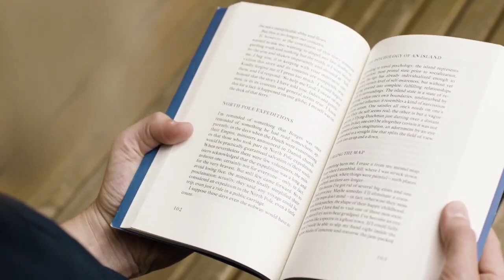अपने माँ-बाप के लिए पढ़ो || Best Study Motivation || Exam Time Motivation